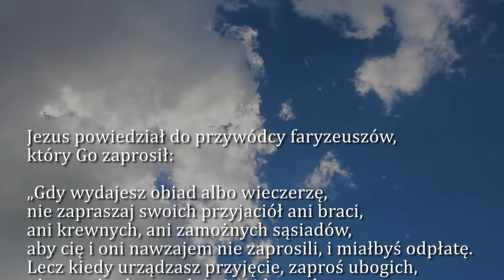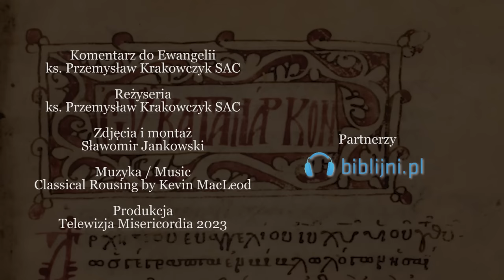Dobra Nowina na dziś | 6 listopada - Poniedziałek, XXXI tyg. zwykłego